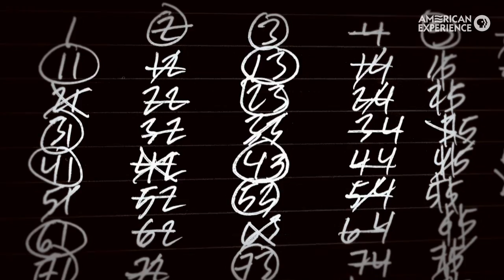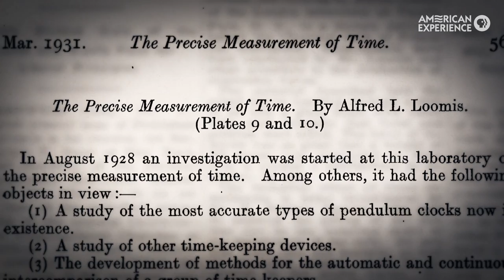Tycoon Turned Scientist | The Secret of Tuxedo Park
Alfred Loomis was a Wall Street tycoon who predicted the Crash of ’29, became a full-time scientific researcher, and developed the radar technology that helped win WWII.
Filmmaker Rob Rapley introduces viewers to this little know scientist who change the course of history.